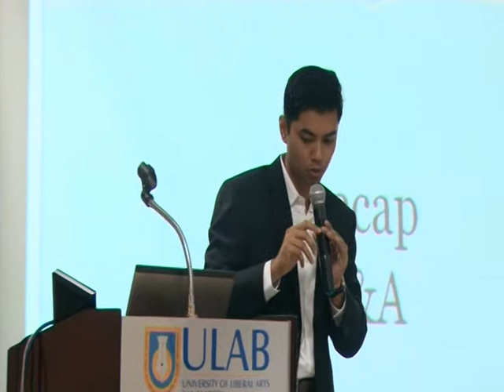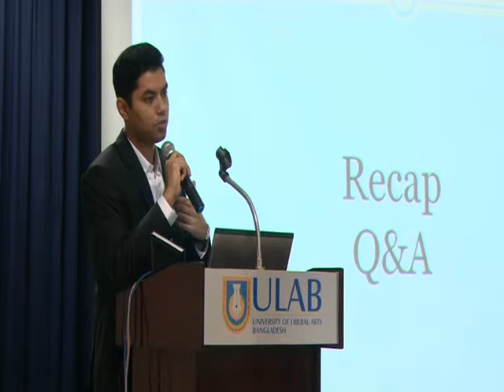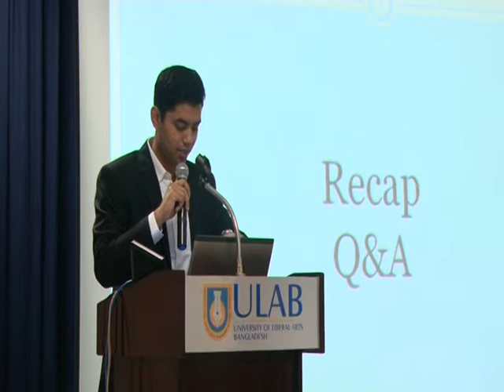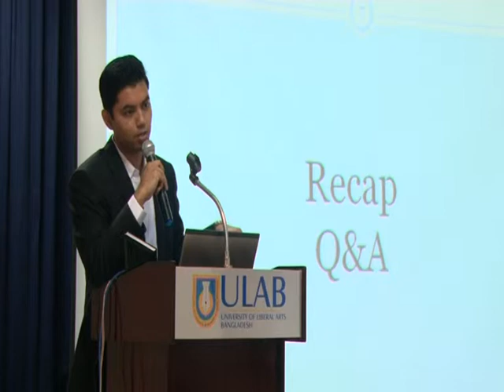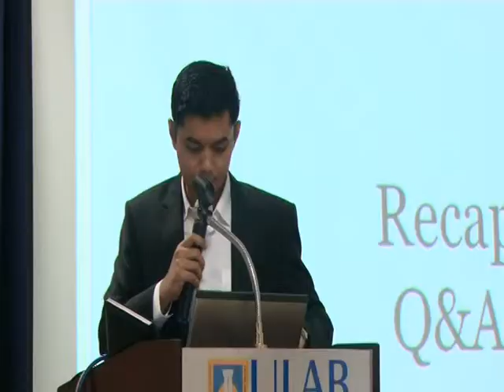ULAB Lecture Series: Standing Out from the Crowd with Raqeebul Ketan Pt 3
Lecture at ULAB on "Standing Out from the Crowd: Adding Value to Careers of Young Professionals" with Raqeebul Ketan on December 28, 2013. Part 3